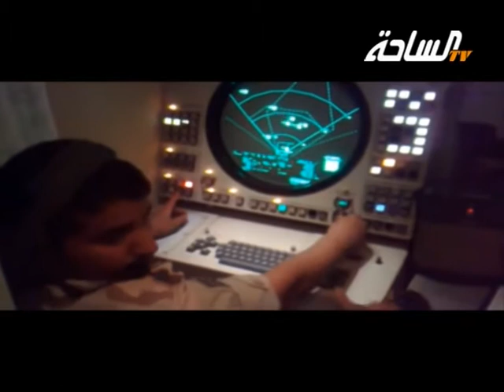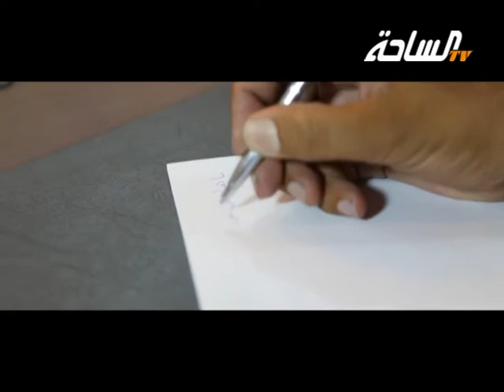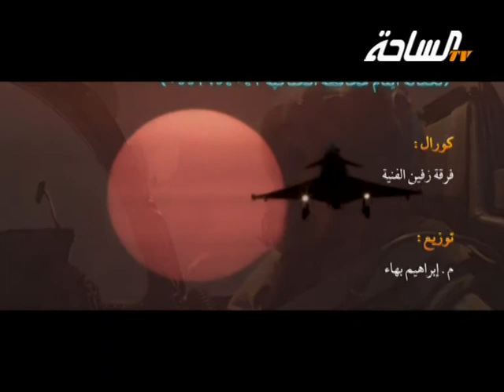قائد الحزم | كلمات / عبدالمحسن الحربي | أداء / محمد المعمري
قناة الساحة الفضائية - المجتمع الواحد